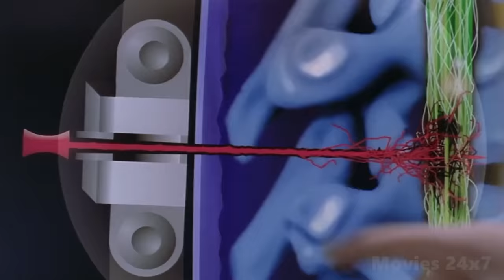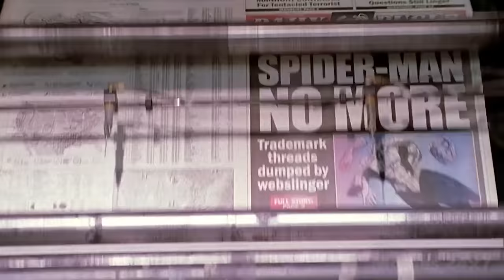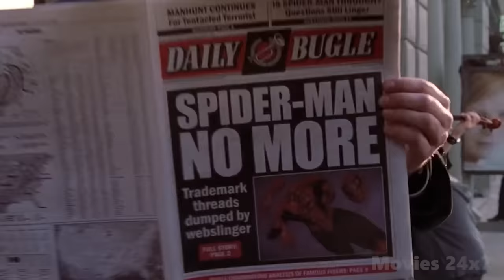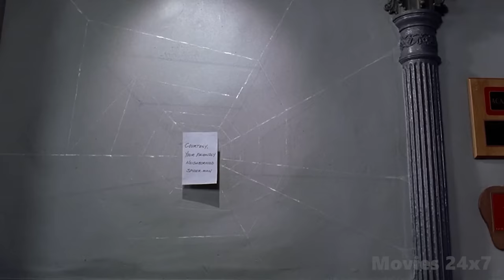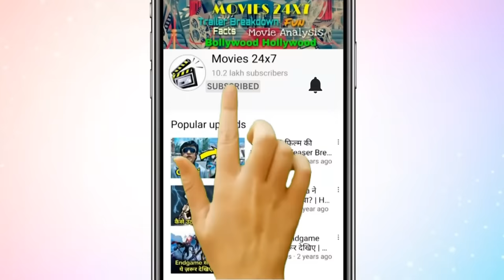Spider-Man 2 Movie Explained In HINDI | Spider-Man 2 Movie Story In HINDI |Spider-Man 2 (2004) HINDI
Spider-Man 2 is a 2004 American superhero film directed by Sam Raimi and written by Alvin Sargent from a story by Alfred Gough, Miles Millar and Michael Chabon. Based on the fictional Marvel Comics character of the same name, it is the second installment in the Spider-Man trilogy and the sequel to Spider-Man (2002), starring Tobey Maguire alongside Kirsten Dunst, James Franco, Alfred Molina, Rosemary Harris, and Donna Murphy. Set two years after the events of Spider-Man, the film finds Peter Parker struggling to manage both his personal life and his duties as Spider-Man, which affects his civilian life dramatically. Meanwhile scientist and Peter's mentor Dr. Otto Octavius becomes a diabolical villain after a failed experiment kills his wife and leaves him neurologically fused to mechanical tentacles. Spider-Man must stop him from recreating the dangerous experiment while dealing with an existential crisis between his dual identities that appears to be stripping him of his powers.

                     *** Outro Music ***